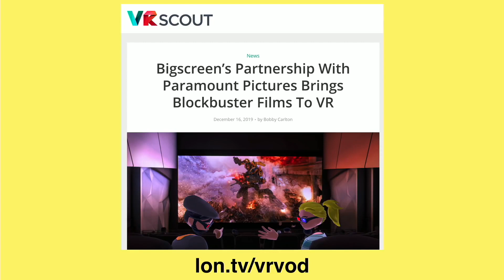Bigscreen Partners with Paramount Pictures to bring Films to VR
This video is a snippet from a Weekly Wrapup episode that you can find . The company Bigscreen has partnered with Paramount to bring a number of films to its VR movie watching platform. The service will be free and ad-supported.